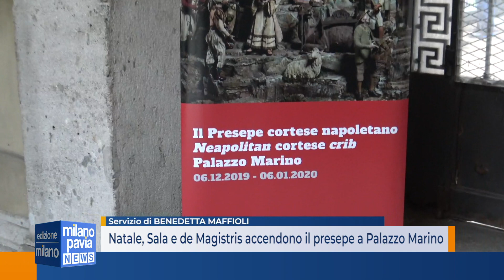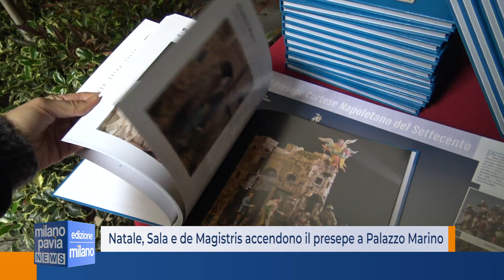Inaugurato il presepe napoletano da 700 statuine a palazzo Marino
Inizia ufficialmente il Natale anche per Palazzo marino. Niente alberi
né addobbi, ma la tradizione del presepe napoletano del
Settecento